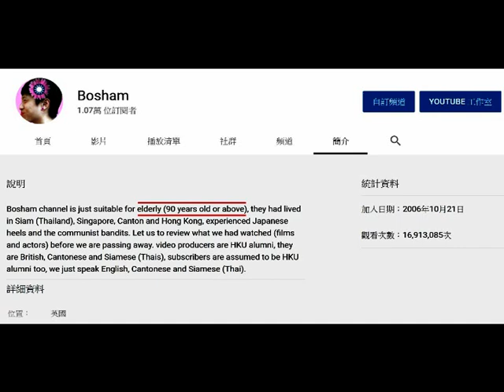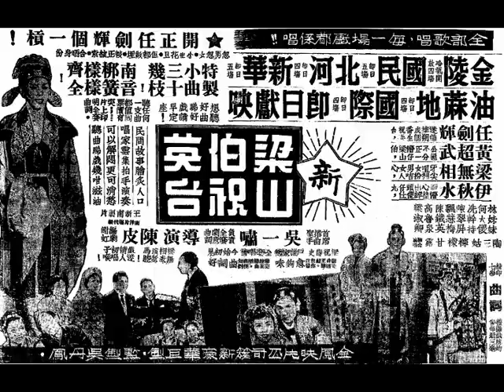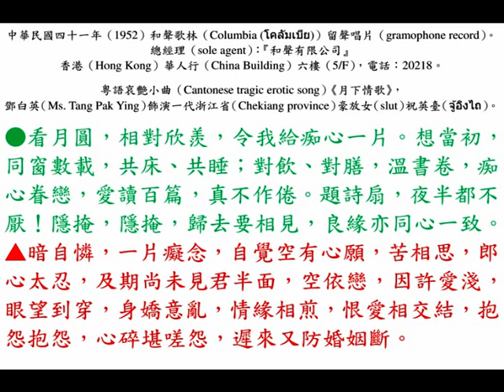鄧白英《月下情歌》，中華民國四十一年粵語哀艷小曲。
中華民國四十一年春季（spring in 1952）和聲歌林（Columbia (โคลัมเบีย)）留聲唱片（gramophone record）。
總經理（sole agent）：『和聲有限公司』
香港（Hong Kong）華人行（China Building）六樓（5/F），電話：20218。

粵語哀艷小曲（Cantonese tragic erotic song）《月下情歌》，鄧白英（Ms. Tang Pak Ying）飾演一代浙江省（Chekiang province）豪放女（slut）祝英臺（จู้อิงไถ）。

看月圓，相對欣羨，令我心裏歡忭，想當初，同窗數載，共床、共睡；對飲、對膳，溫書卷，痴心眷戀，愛讀百篇，身不作倦。題詩扇，夜半都不厭！隱掩，隱掩，歸去要相見，良緣亦同心一致。

暗自憐，一片癡念，自覺空有心願，苦相思，郎心太忍，及期尚未見君半面，空依戀，因許愛淺，眼望到穿，心焦意亂，情相煎，恨愛相交結，抱怨抱怨，心碎堪嗟怨，遲來又妨婚姻斷。